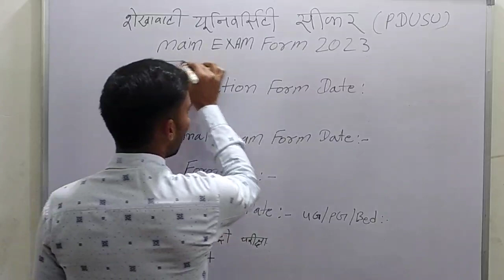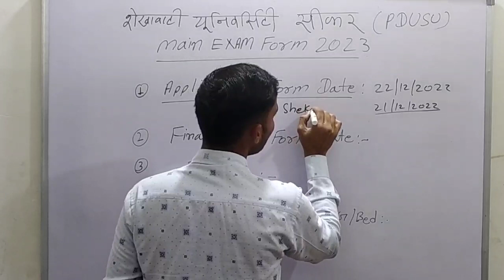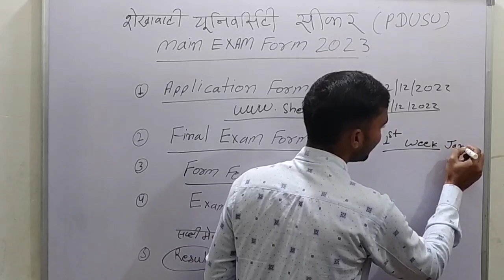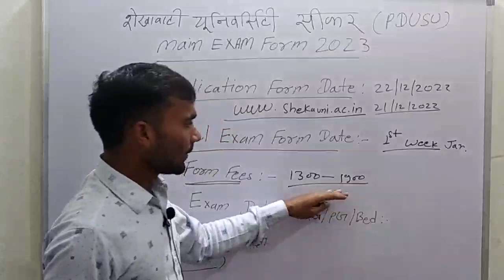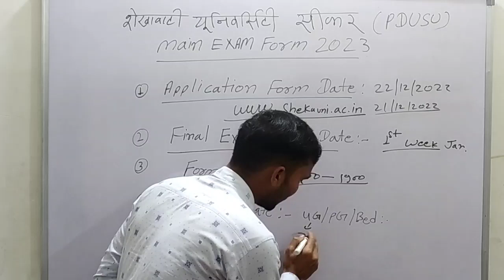शेखावाटी यूनिवर्सिटी UG PG B.Ed एग्जाम फॉर्म Start 2023 !!Pdusu Exam Form 2023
शेखावाटी यूनिवर्सिटी UG PG B.Ed एग्जाम फॉर्म Start 2023 !!

नमस्कार दोस्तों   मैं आप का maths exploring Youtube channel me स्वागत करता हूँ

Pdusu Exam Form 2023, Shekhawati University UG PG B.Ed Exam Form 2023

Exam Form 2022-23 date GRÌ

Shekhawati University, Sikar (pdusu)

BA,BSC,BCOM & MA, MSC,MCOM & B.ED

EXAM DATE?

fees कितनी लगेगी ?PdusuNews

UG PG B.Ed Exam Form 2023 Date | Exam Date | Supply Exam Date Syllabus Shekhawati University UG PG Exam Exam Form 2023 Big

PdusuUGPGBEd Exam Form2023Date
शेखावाटी यूनिवर्सिटी : UG PG B.Ed Exam Form 2023 Date | Exam Date | Supply Exam Date

PdusuBABSCBCom1st 2nd 3rd YearExam Form2023

Shekhawati University UG PG B.Ed Exam Form 2023 Kab

Se Bhre Jayege, Pdusu Supply Exam Date 2022, PDUSU Re-valuation Result Update, Sikar University UG PG B.Ed.